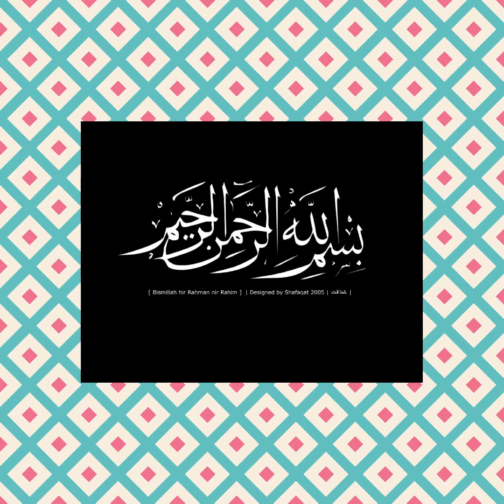Fish fry recipe/fish fry recipe by art theater/easy fish fry by Art theater/How to make fish fry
Hey guys I just wanted to share this tutorial on how to fry the perfect fish with you guys.As always the steps are very easy to follow and if done correctly you will get perfect fish.if you enjoyed this video don’t forget to subscribe and share with your other foodie friends so they can have a go at it as well.thanks  for the love and support on my previous videos and I will see you again in my next one.
🔔Home made Art
🔔Visit to my all recipes